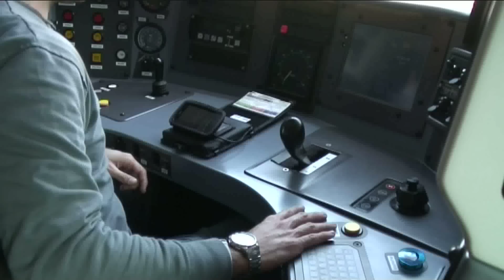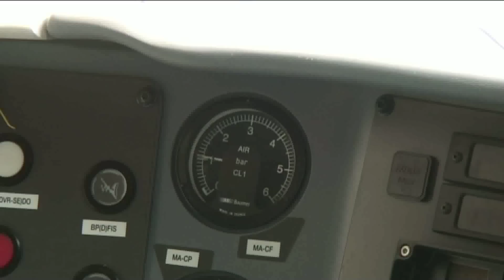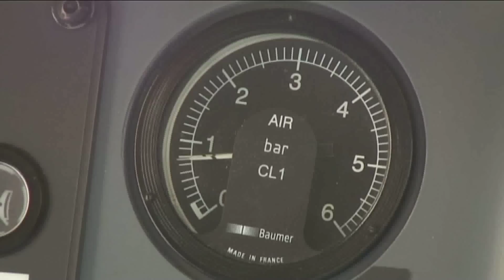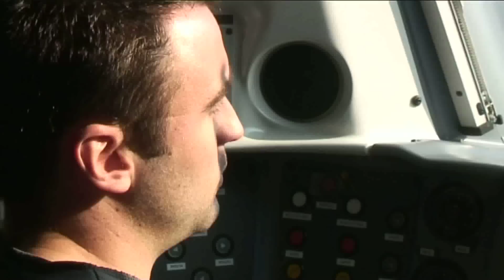RP215 : À la découverte du Francilien en cabine d’une Z 50000 entre Paris et Pontoise (2de partie)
C’est, de loin, le train le plus performant de SNCF Transilien. Et Paris-Saint-Lazare est l’une des trois régions où il circule aujourd’hui. Grâce à son architecture entièrement articulée, avec des caisses très courtes qui permettent une largeur exceptionnelle de 3,06 m, le Francilien est presque aussi capacitif qu’un train à deux niveaux de longueur équivalente. Spécifiquement adapté à la desserte de plain-pied des quais de 920 mm de haut, il dispose d’un emmarchement mobile à 760 mm, pour desservir également les quais de 550 mm. C’est donc le meilleur choix technique pour répondre au schéma directeur d’accessibilité. Sa motorisation répartie, son système informatique embarqué, son design, concrétisent un saut générationnel sans précédent pour SNCF Transilien. Dans cette vidéo en deux épisodes, nous partons en cabine d’une Z 50000 entre Paris et Pontoise, visitons le site de Levallois du technicentre de Paris-Saint-Lazare, où est assurée la maintenance des rames, et nous rendons au siège français du constructeur Bombardier. Ph.H.